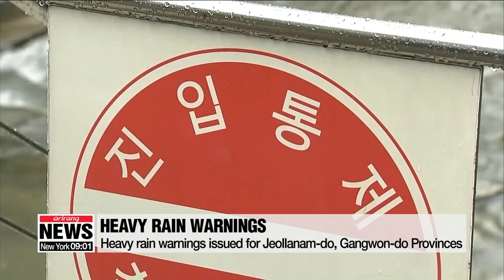Heavy rain warning issued for Seoul and surrounding areas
서울 등 호우특보…제주 남쪽 먼바다 태풍예비특보

Seoul and surrounding areas are soaking wet...as the autumn monsoon front continues to affect the Peninsula.
The country's also bracing for Typhoon Lingling... likely to hit South Korea this weekend. packing winds of up to 200 kilometers per hour.
Eum Jiyoung starts us off with the forecast.
Heavy downpours have drenched Seoul and the surrounding regions.
The Korea Meteorological Administration lifted heavy rainfall warnings issued earlier on Thursday for many parts of the nation... including Seoul, Gyeonggi-do Province, and Jeju Island.
However, heavy rain warnings are still issued for parts of Jeollanam-do and Gangwon-do Provinces.
The national weather agency forecast that heavy rain is likely to continue until tomorrow in parts of the central region, while the Jeollado region and Jeju island are expected to get up to 50 millimeters of precipitation per hour.
"Heavy rain warnings are issued when more than 90 millimeters of rain are expected in 3 hours or 180 millimeters of rain are expected in 12 hours."
But following the fall monsoon showers, the nation will have to brace for Typhoon Lingling, expected to slam into the Korean Peninsula this weekend.
Torrential rain and strong winds are forecast for Jeju Island... from Friday until Sunday.
The storm is then expected to pass through the capital region,... en-route to Vladivostok, Russia the following day.
"The typhoon is expected to pack winds of up to 35 meters per second as it pass the western sea. This is strong enough to turn over a running train."
As serious damage is expected, people are advised to take all necessary precautions to minimize any harm to lives and property.
Experts advise securing windows, stay indoors and taking extra precautionary measures against landslides.